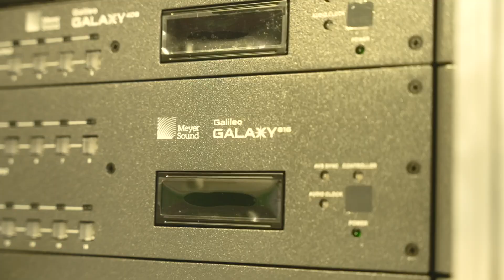Meyer Sound PANTHER demo in Denver, CO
In December GTE announced the introduction of over 60 PANTHER loudspeakers into our inventory, this announcement was followed on January 10th, 2023 with a public release and listening experinece.

PANTHER is Meyer Sounds new flagship linear line array loudspeaker and sets a new industry benchmark as the most significant loudspeaker introduction in more than a decade. The platform is already employed by Bublé, Metallica, Dave Matthews, Dead & Company, and Ed Sheeran among others. PANTHER is changing the detail in which we experience live music, we could not be more thrilled to present this offering to the Colorado and surrounding markets.